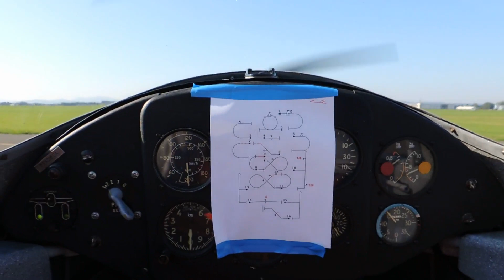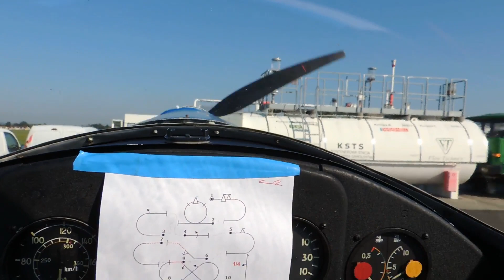Zlin 526F training of aerobatic over Krosno EPKR Poland 7-8.09.2023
@KubaKrukierek training aerobatic in Zlin Trener SP-EMB